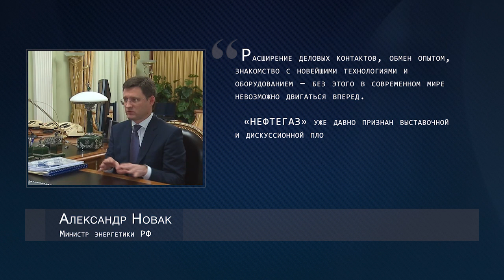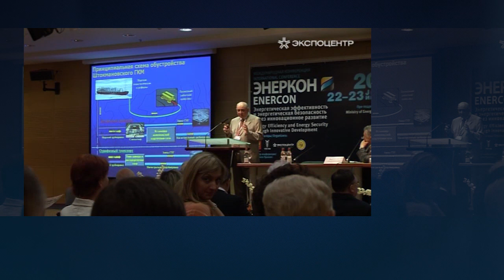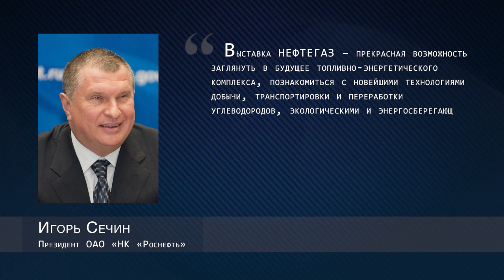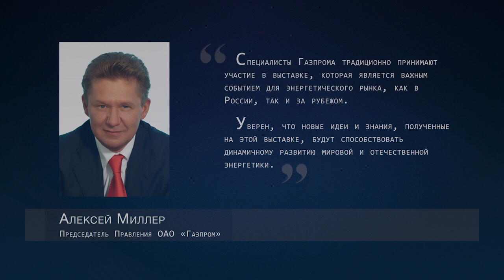Нефтегаз 2014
НЕФТЕГАЗ 2014 - международная выставка нефтегазового оборудования.